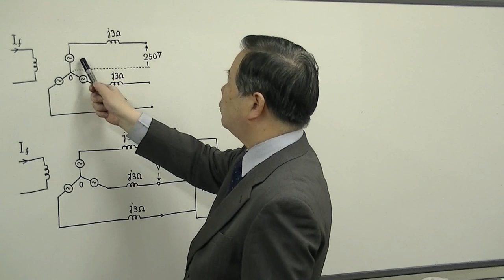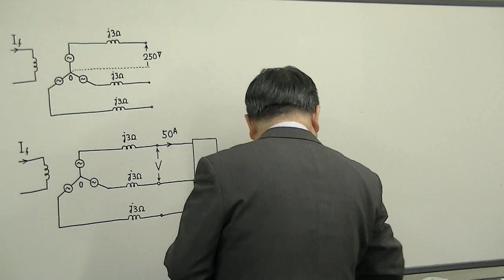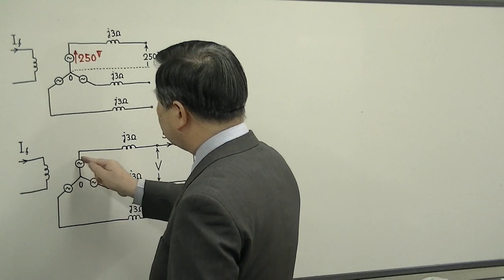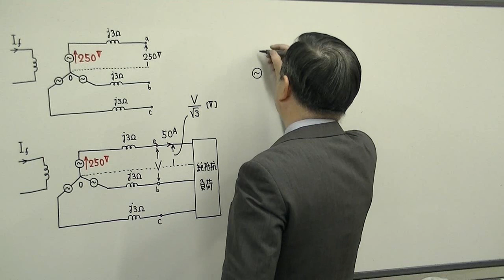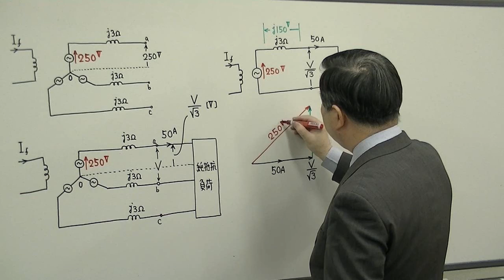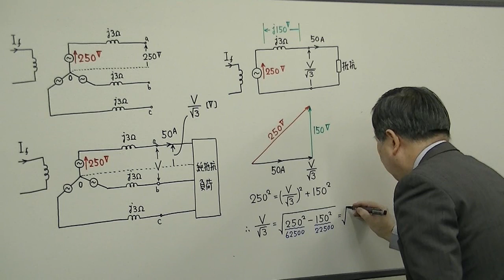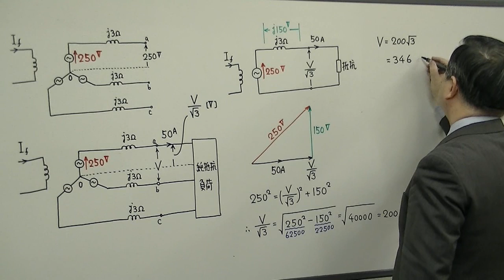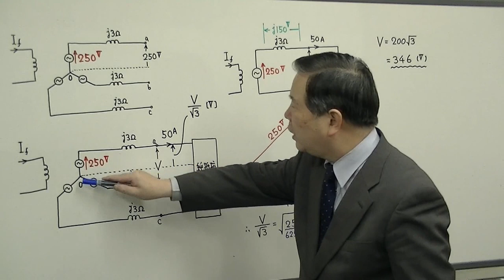電験3種 合格の近道 機械（H10-3）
【科目】同期機（三相同期発電機に純抵抗負荷を接続したときの端子電圧を求める。）